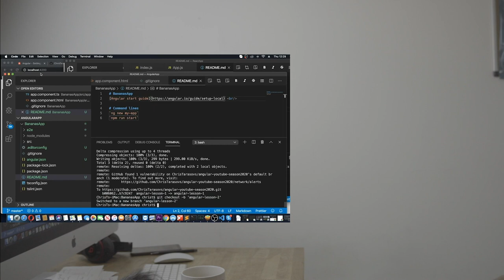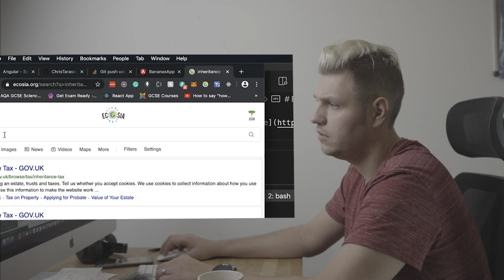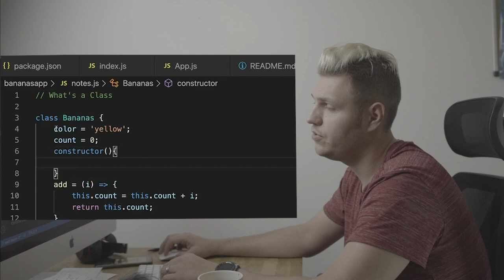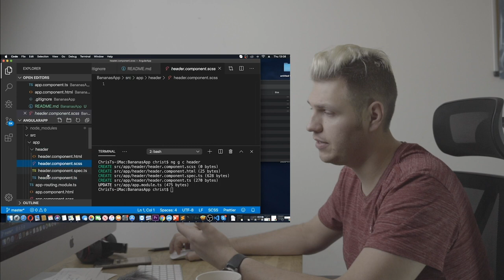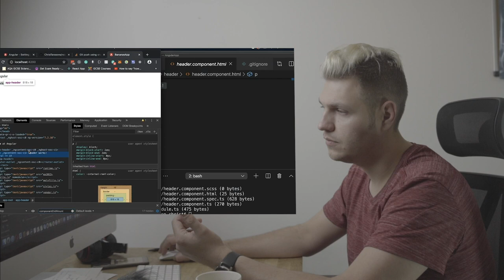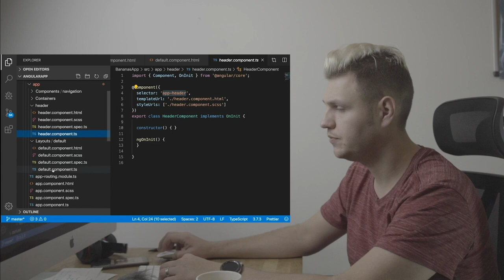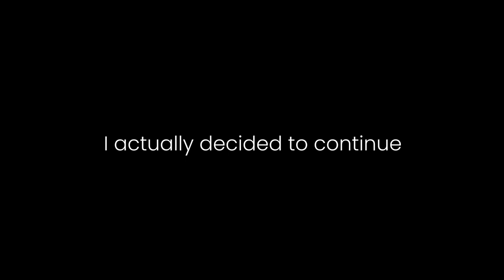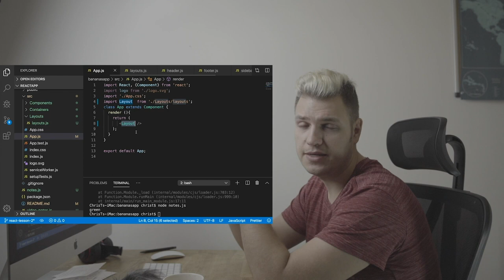How to create COMPONENTS in React or Angular | PART 2 | JavascriptBuddy |AngularVsReact | EP #2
Github:
React

How do you create a class in JS
How do you extend a class
How does inheritance work?
Why does ReactJs have `extend Component`
Why does Angular Component have `implement`?
What are lifecycle hooks?